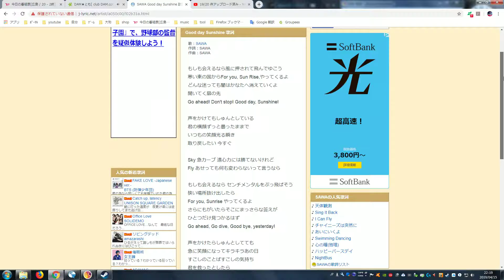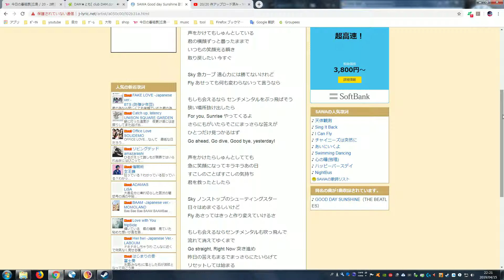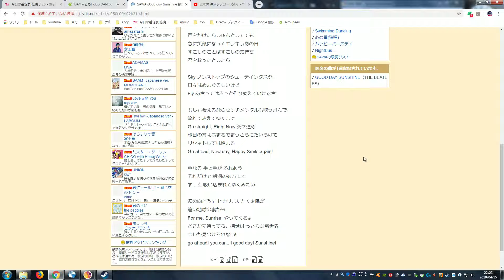【カラオケ】Good day Sunshine 2019 04 15【SAWA】